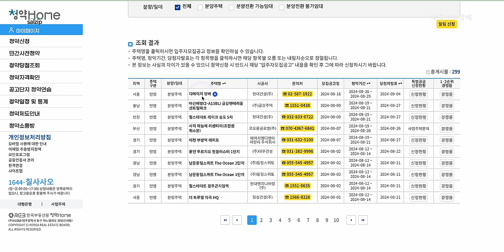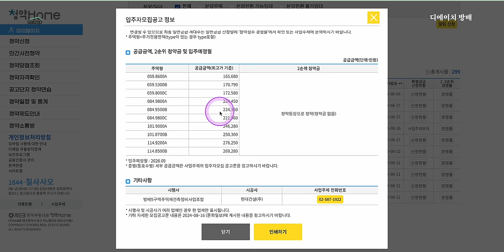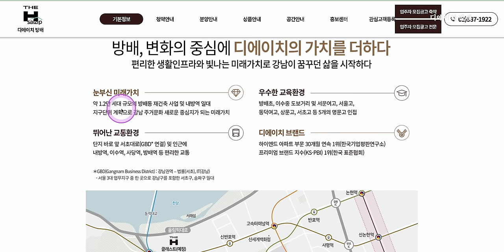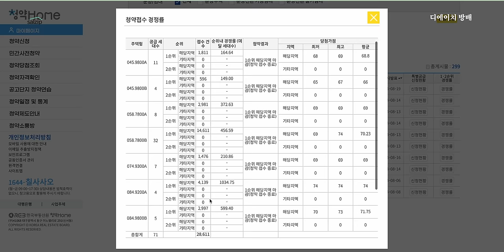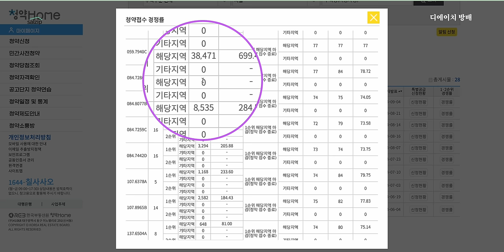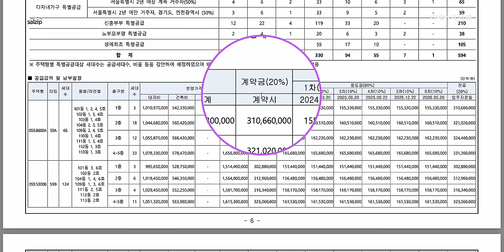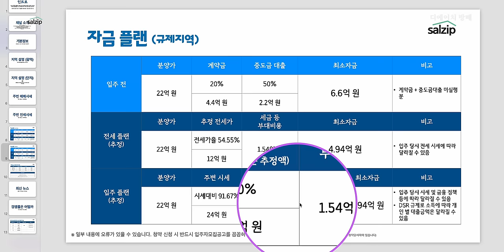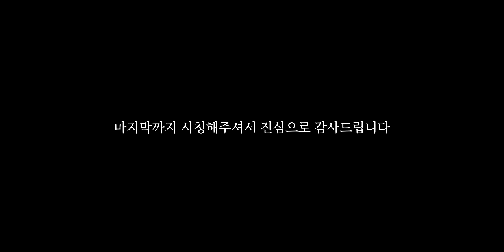디에이치방배 | 시세분석, 자금플랜, 유력타입 | 살집채널 [재업]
타임라인
0:00 하이라이트
00:20 개요
01:00 시세 비교
02:40 당첨확률을 높이고 싶다면
05:20 청약조건
06:20 자금플랜
07:30 마무리